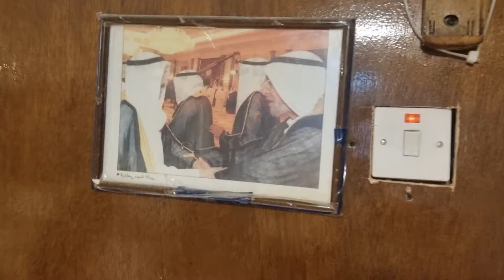(مجالس ذكر الله والصلاة على نبينا محمد صل الله عليه وآله وصحبه أمان للأوطان من شياطين الأنس والجان)